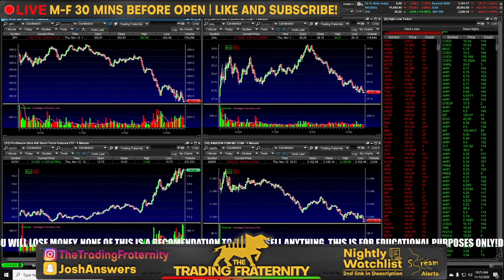Only You Will Know Your True Intentions and Beliefs Full Philo 11 12 2020